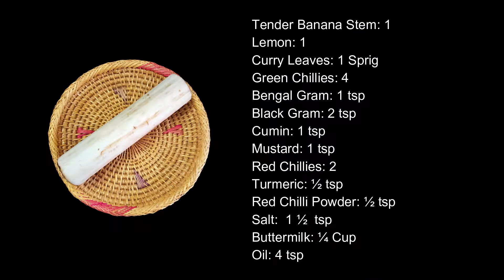Banana Stem Curry | Arati Doota Curry | Arati Oocha Kura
Banana Stem curry or Arati doota kura is a very healthy and fiber-rich dish. Some people prepare it by adding mustard paste as well for a spicier taste. Try this tasty banana stem curry recipe. Add some variety to your routine menu.